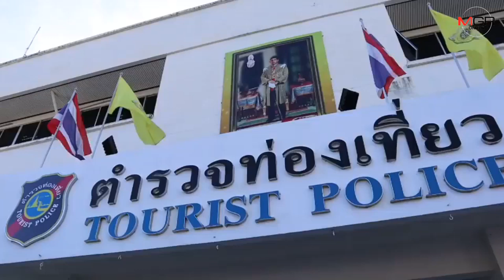ตร.สืบสวนท่องเที่ยวภูเก็ตรวบหนุ่มออสซี่ลักทรัพย์ในห้างดังเบื้องต้นปฏิเสธ